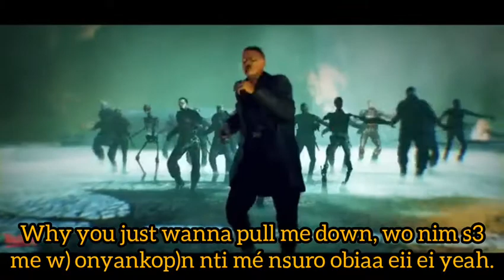WiKi-D YM_-_Enemies Envy(Zombie Dance with lyrics short)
ZOMBIES dancing with a song by WiKi-D YM
Title ENEMIES ENVY.